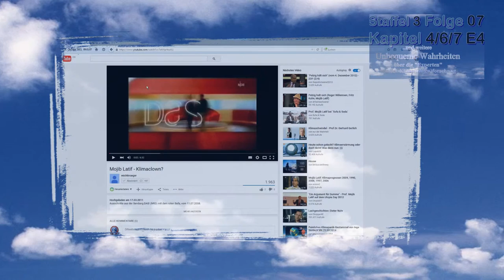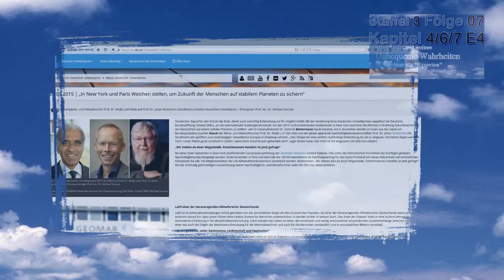Teaser "Mojib Latif - der Klimascharlatan"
Am 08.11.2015 soll Mojib Latif den deutschen Umweltpreis 2015 erhalten. Ein 61-minütiges Aufklärungsvideo versucht die Preisverleihung an Mojib Latif zu verhindern...das 61-minütige investigative, hochspannende Video findet sich